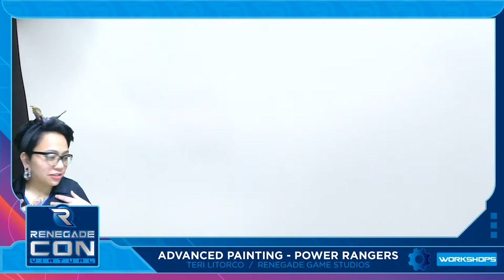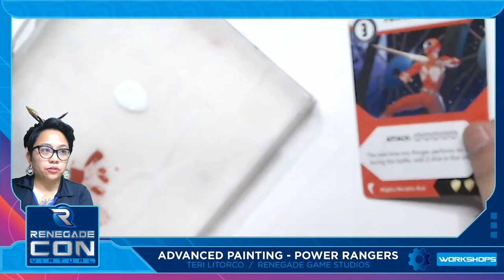Advanced Miniature Painting with Teri | Renegade Con 2020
Our very own Renegade, Teri, shows her tips to paint light and shadow on Mighty Morphin Red Ranger.